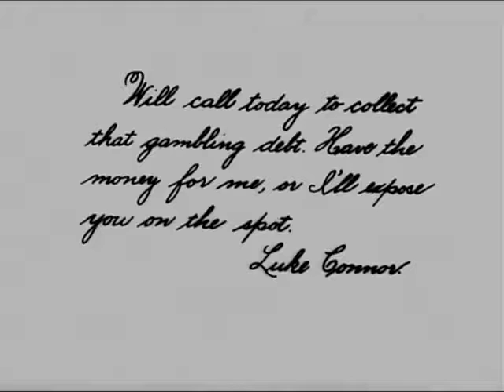Charlie Chaplin The New Janitor 1914